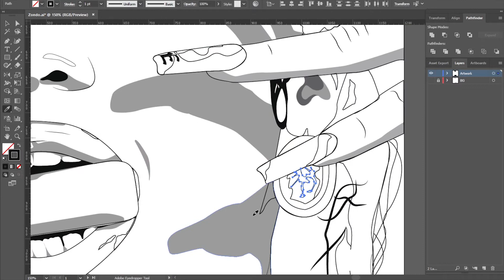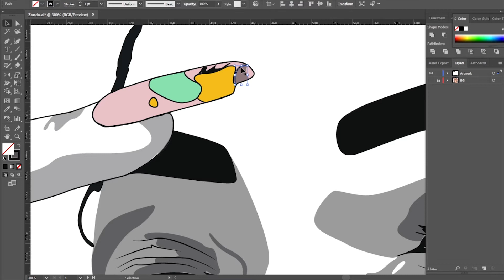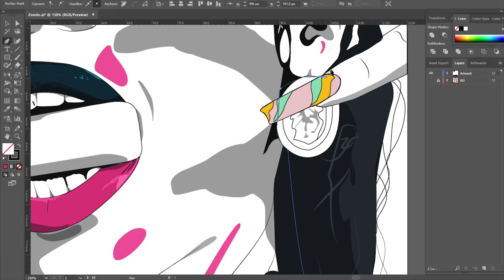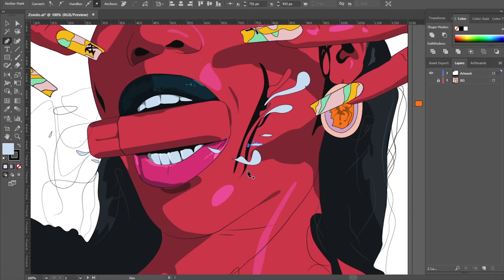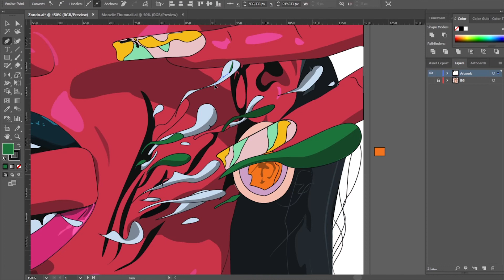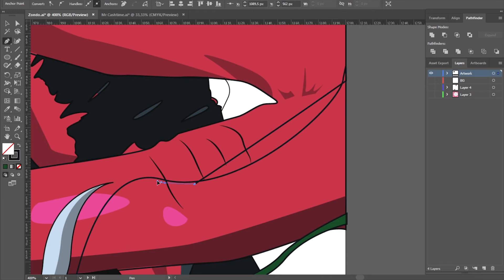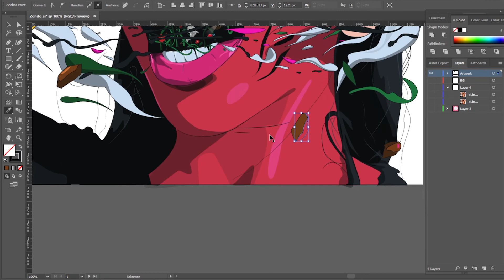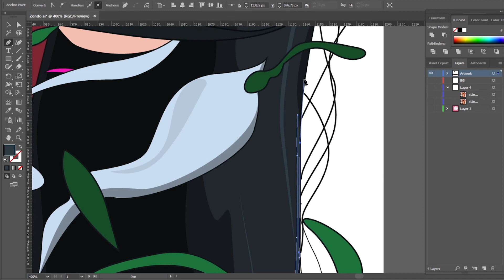Anele Zondo - Speed Digital Art | Adobe Illustrator | Vector | Fan Art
Wiseman - Jola